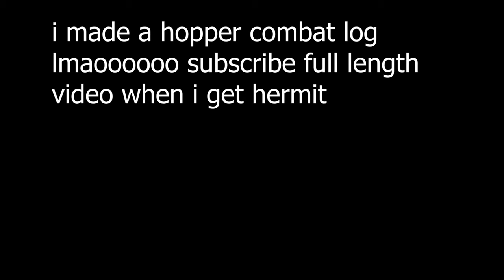Folding hoppers with 50 hearts in the hypixel pit